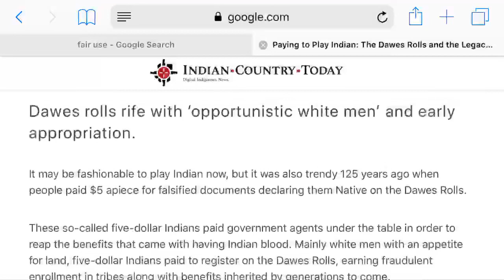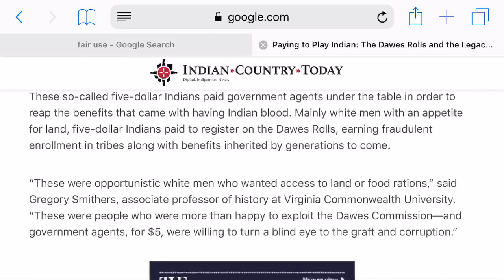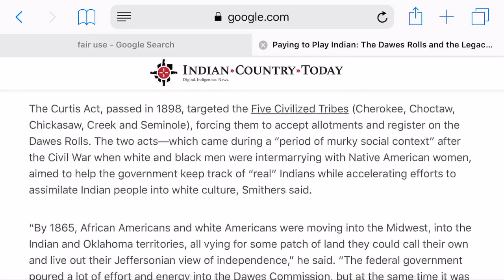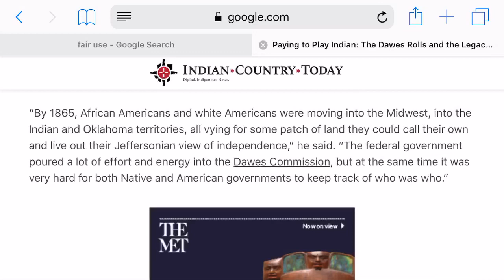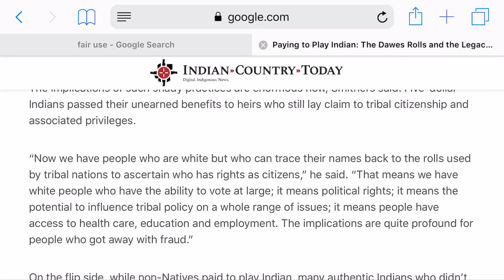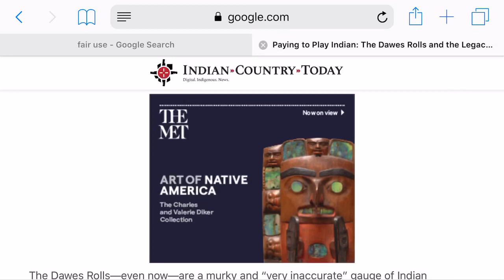Paying To Play Indian: $5 Anyone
Opinions expressed are solely my own and do not express the views or opinions of the tribe. Views expressed here are not supported by the Saponi-Catawba Nation and should not be used as such in any way shape form or fashion